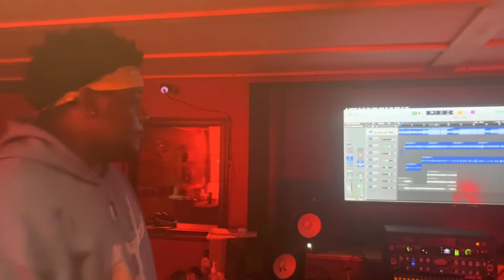God Did Freestyle - Tee El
Tee El has something to say on Dj Khaled’s new hit record, “GOD DID”.